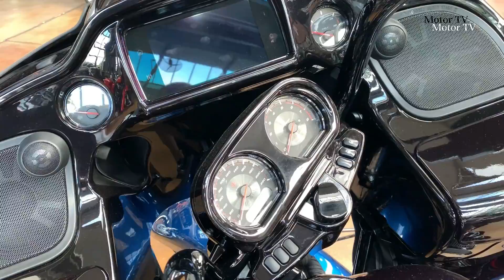Harley Davidson Best Motorcycles For 2019